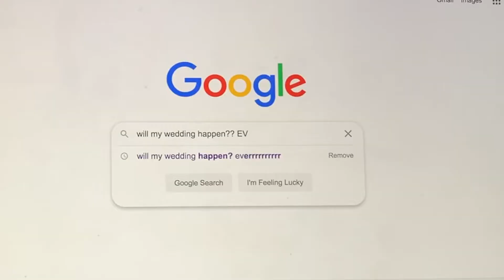Bridessa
Will I be engaged forever?